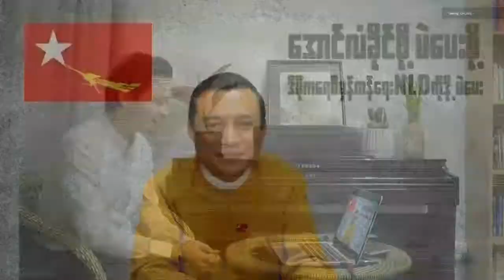Live with U Ye Min Oo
👉 ဦးရဲမင်းဦး နှင့် စကားစမြည် 👈

(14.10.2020)​နေ့မှာ ကိုဒေါင်းနှင့် ရန်ကုန်တိုင်း​ဒေသကြီး၊ ဒဂုံမြို့နယ် မဲဆန္ဒနယ်အမှတ်(၁)မှ တိုင်း​ဒေသကြီးလွှတ်​တော်ကိုယ်စားလှယ်အဖြစ် ဝင်​ရောက်ယှဥ်ပြိုင်မယ့် လွှတ်​တော်ကိုယ်စားလှယ်​လောင်း ဦးရဲမင်းဦးတို့ စကားစမြည်​ပြောဆို ​ဆွေး​နွေးဖြစ်ကြပါတယ်။

👉 ပြည်သူတွေအနေနဲ့ ဘာ​ကြောင့်မဲ​ပေးသင့်သလဲ? ​

👉 မဲ​ပေးလိုက်ခြင်းဖြင့် ဘယ်လိုအကျိုး​ကျေးဇူး​တွေရရှိနိုင်သလဲ?

စတဲ့ မဲ​ပေးခြင်းရဲ့တန်ဖိုး​တွေအပြင် လူမှု​ရေး၊ စီးပွား​ရေး၊ သဘာဝပတ်ဝန်းကျင်ထိန်းသိမ်း​ရေး၊ မြို့​တော်သန့်ရှင်းသာယာလှပ​ရေး၊ သဘာဝဘေးအန္တရာယ်တားဆီးကာကွယ်ရေး စတဲ့ တန်ဖိုးထားထိန်းသိမ်းသင့်တဲ့ အ​ကြောင်းအရာ​တွေနှင့်အတူ ပြည်သူတစ်ရပ်လုံး သိရှိနားလည်စေချင်သည့် မေးခွန်းများကို ကိုဒေါင်းမှ ဆွေးနွေးမေးမြန်းပေးခဲ့ပါတယ်။

👉 ဦးရဲမင်းဦးမှလည်း ကိုဒေါင်းအား  စာဖတ်​တဲ့အခါ စာအုပ်​ရွေးချယ်မှု၊ စာအုပ်​တွေထဲမှ အလွှမ်းမိုးဆုံးဇာတ်ကောင်များ၊ စာအုပ်၊ စာ​ပေအ​ကြောင်းအရာများဆွေးနွေးမေးမြန်းခြင်းအပြင် ယခုလိုအချိန်ကာလမှာ စာဖတ်ပြတဲ့ကို​ဒေါင်းကိုလည်း အထူးချီးမွမ်း​ပြောဆိုခဲ့သလိုဘဝ​တွေ၊ လူ​တွေနဲ့နီးစပ်တဲ့ လူတန်းစားစိတ်ဓါတ်ရှိသူ တစ်​ယောက်ရယ်လို့ ဦးရဲမင်းဦးက ချီးကျူးသုံးသပ်စကားဆိုခဲ့ပါတယ်။